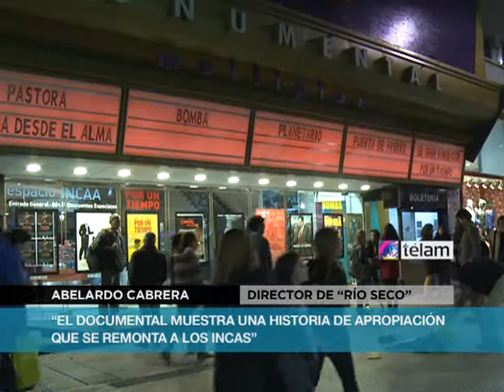Se estrenó Río Seco, en el marco de los estrenos DOCA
Río Seco es un largometraje documental del realizador Abelardo Cabrera, que muestra "una historia de apropiación del agua en la región de Mendoza y que se remonta a 700 años atrás, a la época de los Incas", tal como señaló el director tras el estreno que tuvo lugar en el cine Monumental , de esta capital, en el marco de los cinco estrenos de DOCA, la agrupación de documentalistas argentinos.

"La película muestra cómo la comunidad se organiza para sobrevivir y es una crítica al capitalismo y a la apropiación de bienes por parte de los capitales trasnacionales", afirmó Cabrera, quien añadió también su preferencia por "romper con la estética clásica de narración", evidenciada en la no correspondencia de planos visuales y auditivos.

Por su parte, Fernando Krichmar, de DOCA, destacó la posibilidad de realizar documentales gracias al aporte estatal, a la vez que aseguró que "nuestro desafío es pelear por nuevos espacios de exhibición y de afirmación cultural".